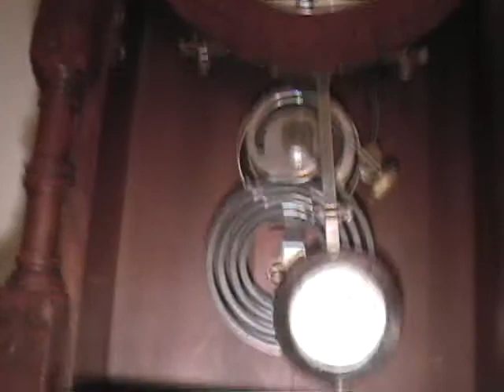Seth-Thomas Hecla 1884 in action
Seth Thomas Hecla 1884 clock from the auction in action.  Video is jerky - that's Microsoft MovieMaker's Fault